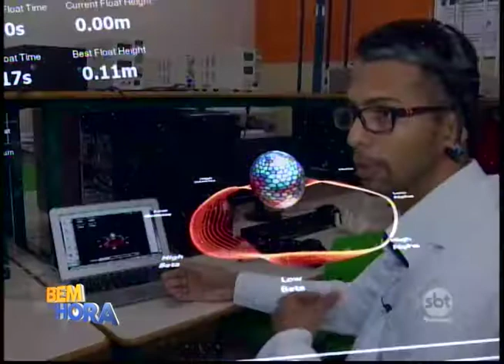Faculdade desenvolve prótese em máquina 3D